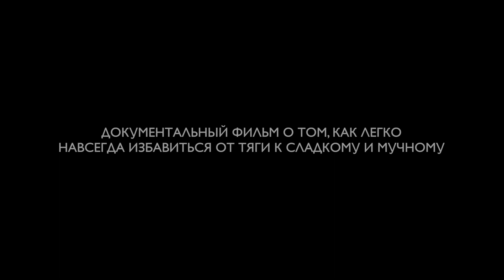СКОРО! Документальный фильм ЛЕГКО!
Сладкое — это игла?

Ты любишь сладкое, даже несмотря на то, что оно делает твою фигуру, кожу, настроение с самооценкой хуже. Факт? Факт! Но ты продолжаешь тешить себя надеждой, что пронесёт или сидишь на диетах, чтобы потом феерично из них выплываешь на сладком.

Но кожа не обманет. А анализы в порядке? Инсулинорезистентность, которая сейчас у многих, ещё не появилась? А дети твои вместе с тобой едят сладкое? Или ты от них прячешься?

Давай на чистоту. Сладкое и мучное — это большая проблема и боль! Ты можешь пытаться контролировать себя, но срывы неизбежны.

Все эти ограничения не спасут тебя, пока ты не поймешь главного.

А что главное? Совсем скоро ты об этом узнаешь.

15 августа премьера ЛЕГКО — не пропусти!